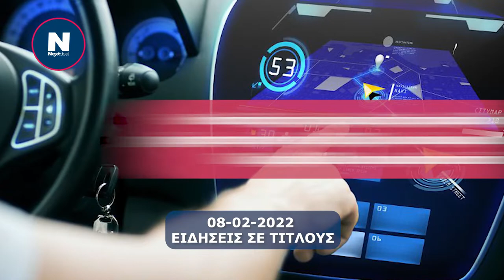08.02.2022 Ειδήσεις σε τίτλους από το NEXTDEAL.gr